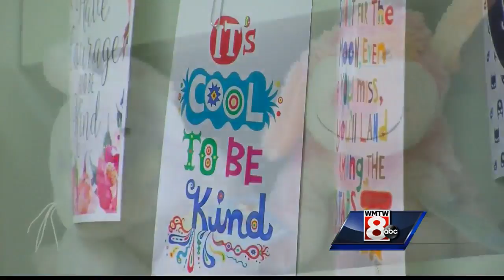New center helps children affected by sexual abuse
The new Children's Advocacy Center opened in York County on Tuesday. How it helps children and their families affected by sexual abuse